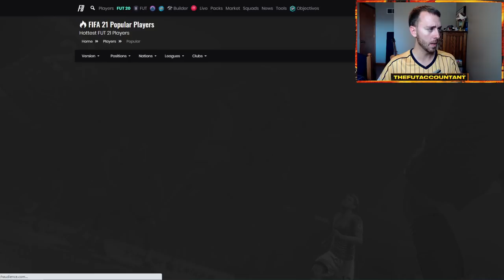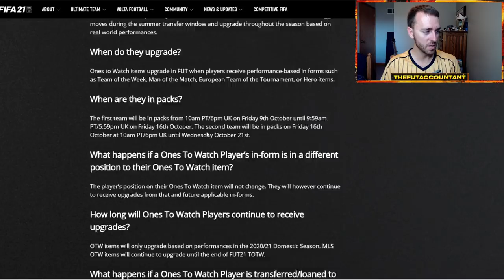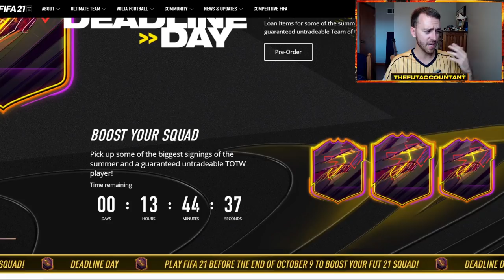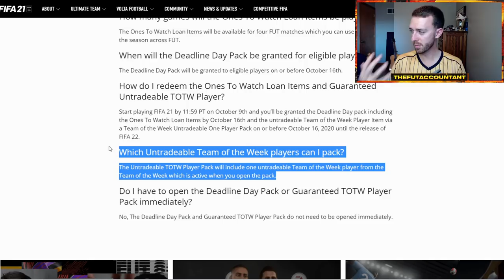NEW OTW SBCS & JOTA OBJECTIVE! MARKET RISE FROM PACK SUPPLY COMING! FIFA 21 Ultimate Team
The OTW Promo in FIFA 21 Ultimate Team is here! New Jota objective and Thiago Silva SBC were released today along with promo pack supply! This means a market rise is in store! We talk about that and more, in this video!